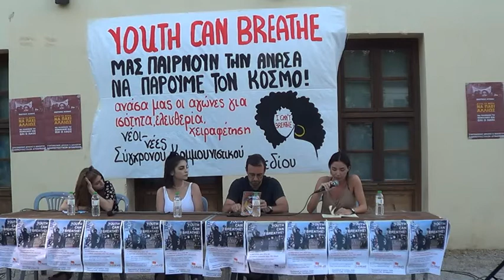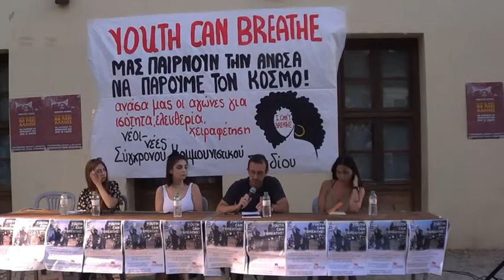Youth can breathe! Εξέγερση στις ΗΠΑ και η νεολαία στη νέα εποχή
Ομιλίες από την εκδήλωση των νέων-νέες Σύγχρονου Κομμουνιστικού Σχεδίου.

Ομιλητές/τριες:
α) Πένη Γαλάνη, νέοι-νέες Σύγχρονου Κομμουνιστικού Σχεδίου
β) Έλενα Γρίβα, Αριστερή Ανασύνθεση
γ) Άρης Χατζηστεφάνου, Δημοσιογράφος

ΚΣΧΕΔΙΟ, kommon, Χατζηστεφάνου, εξέγερση Αμερική, George Floyd,